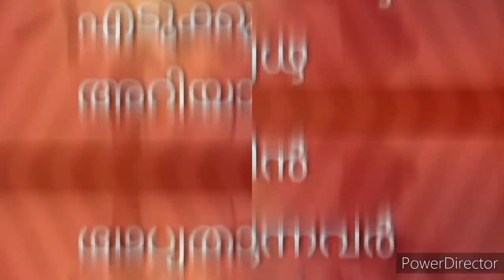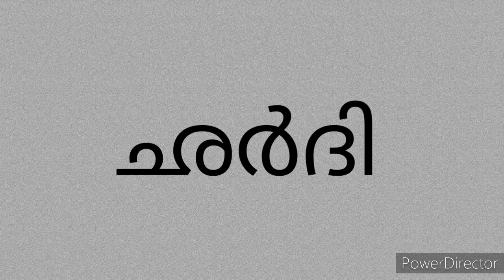വാക്‌സിൻ എടുക്കുന്നവർ അറിയാൻ / ആശങ്ക വേണ്ട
കോവിഡ് വാക്‌സിൻ എടുക്കുന്നവർ അറിയാൻ